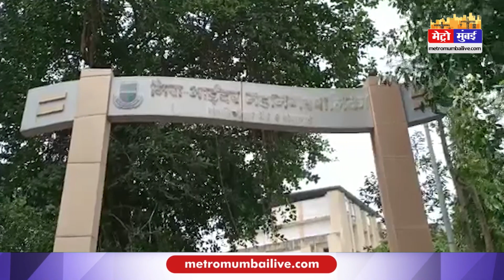मुंबई से सटे मीरारोड में 2 युवकों ने की 12 साल के लड़के की हत्या ,फिर जमीन में दफनाया | Metro Mumbai